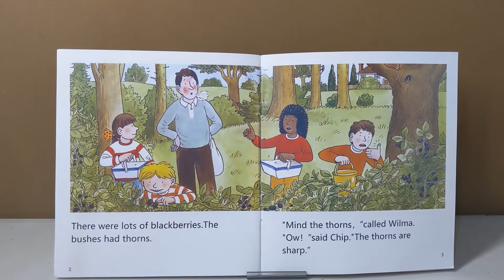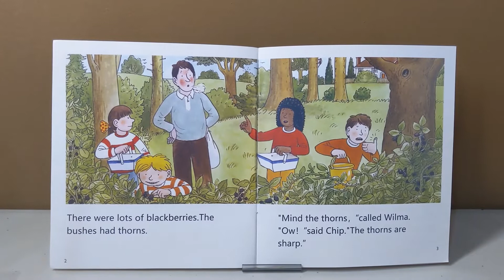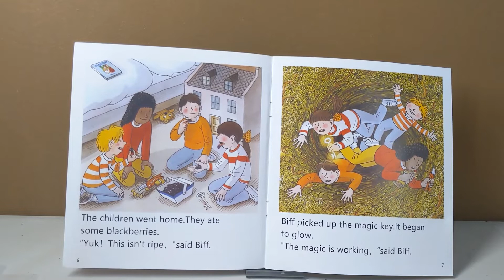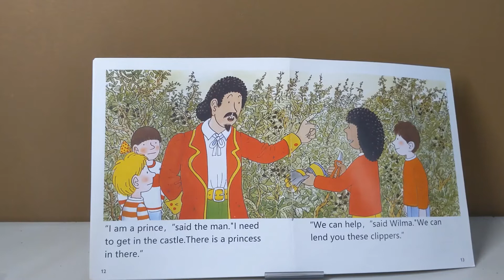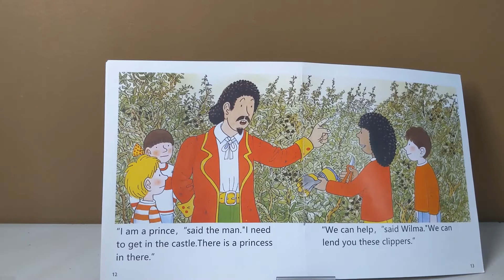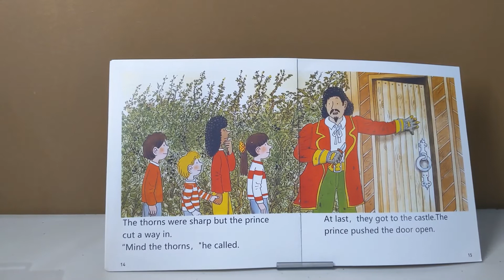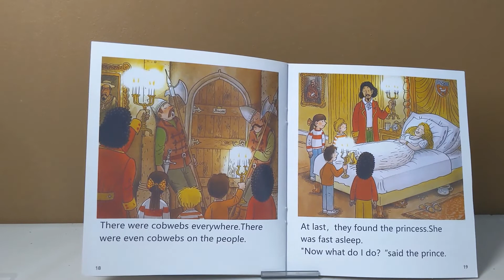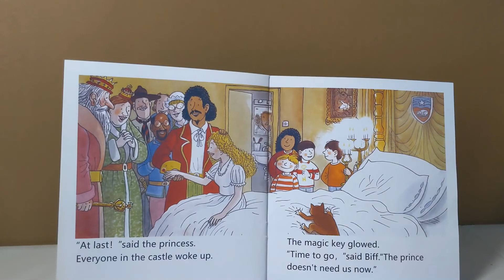sleeping beauty睡美人/Oxford Reading Tree/中英文story time/stage 5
sleeping beauty/Oxford Reading Tree/中英文story time/stage 5